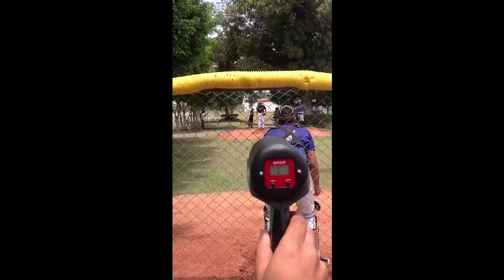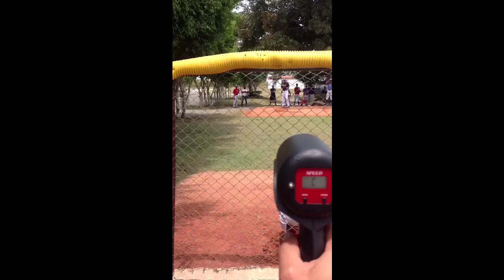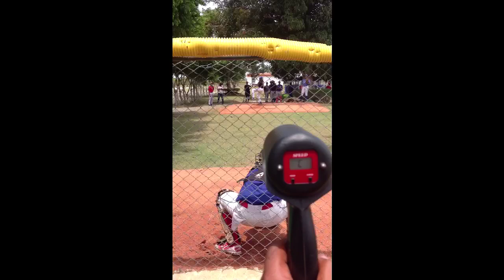Lázaro Leyva bulpen